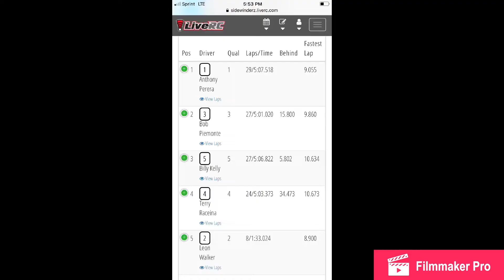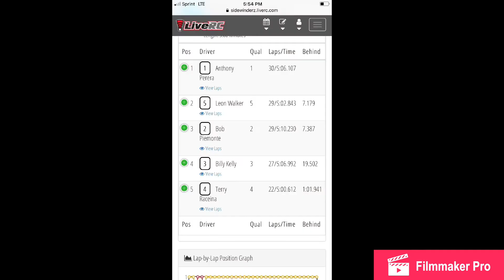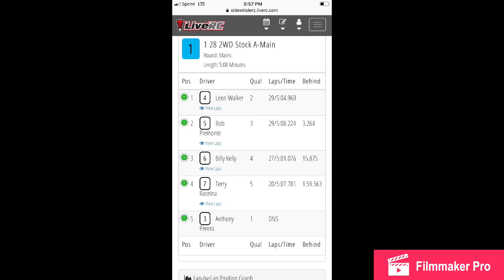6amRC. Stock class #2. Sidewinderz Micro racing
9.23.18. Only change is to a 7T pinion